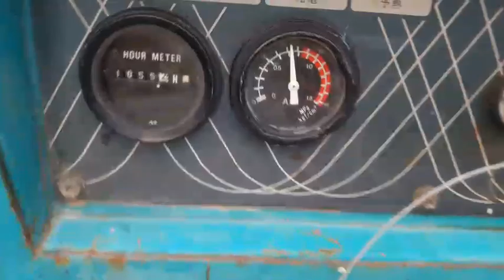ขาย ปั๊มลม เครื่องลม AIRMAN PDS 90S ลมแรงมาก ชั่วโมงการทำงานน้อย เก่าญี่ปุ่่นแท้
ราคา 95,000 บาท 😁สนใจสอบถามได้ที่ 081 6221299 นะครับ😁
หรือแวะชมสินค้าได้ที่ อำเภอปากท่อ จังหวัดราชบุรีครับ